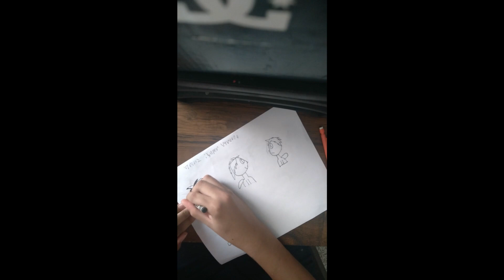Vyron 2 S1 Vyron Speed Drawing